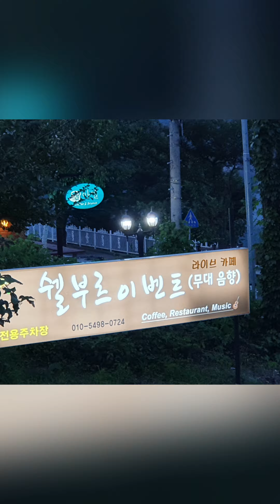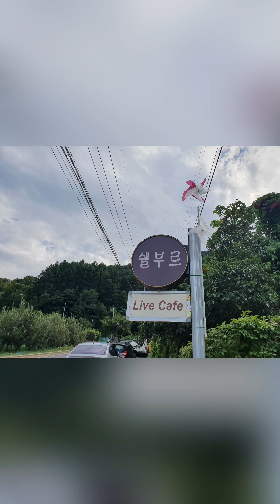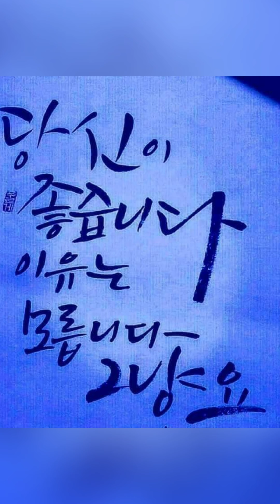충주쉘부르의 일상(3)ㅡ 가을엔 떠나지 말아요(covered by 가수이성규)